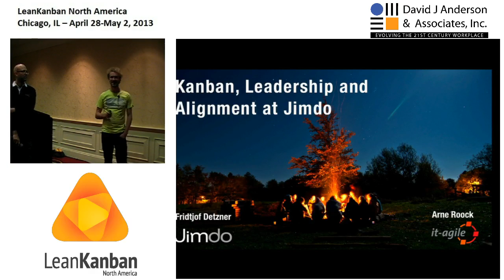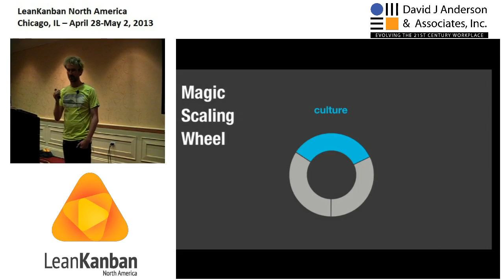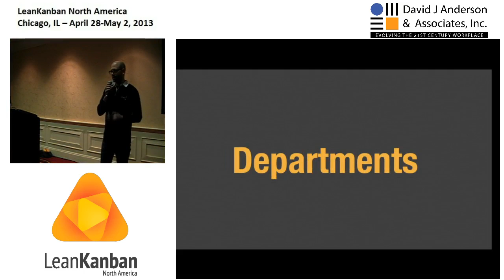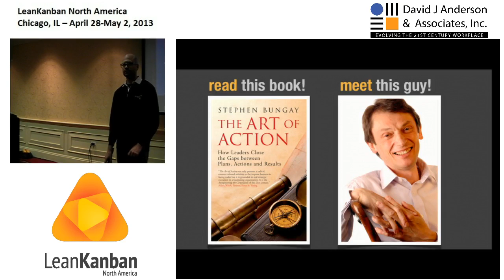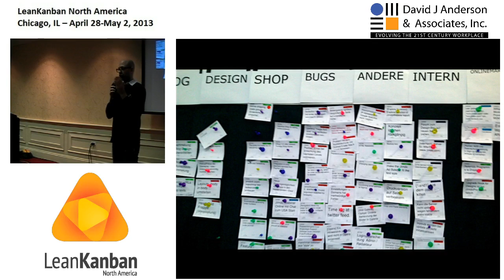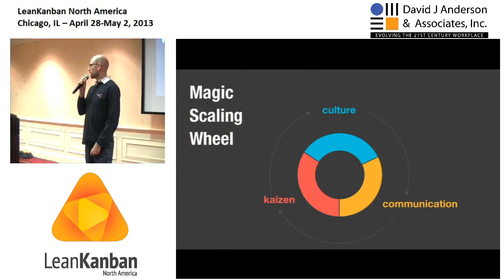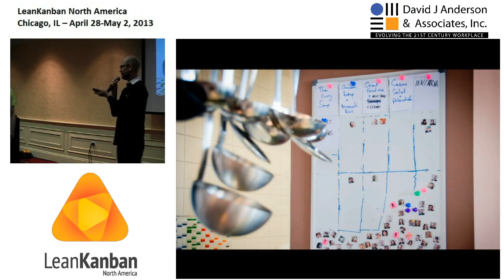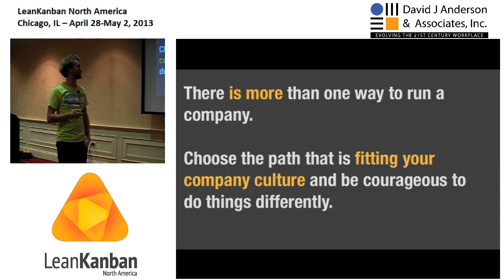LKNA13: Kanban, Leadership and Alignment at Jimdo - Fridtjof Detzner & Arne Roock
The first team at Jimdo to use Kanban began in October of 2010. Shortly thereafter, whiteboards and sticky notes spread quickly throughout the whole company. The Kanban Implementations took on different forms, and ranged from pure visualisation of tasks to different types of WIP-limits and the systematic use of models for continuous improvement (Kaizen). It soon became apparent using Kanban at the team level was very useful, but from the business perspective, it was in no way enough. Two things needed to happen: Company-wide Alignment of all teams and Leadership. This is especially true for a company like Jimdo which constantly doubled its head count every two years, and now has employees on 3 different continents.

In this presentation, you will learn how Jimdo established itself in order to coordinate the whole company and pull everything together. What tools and practices proved useful? What lessons were learned? What hurdles were overcome? What role did the Management play? And just what exactly is a "Teamverlötung"?

About the Speakers:

Fridtjof Detzner
Jimdo

Fridtjof Detzner is one of the three Founders and CEO of Jimdo, a company that offers perhaps the easiest "do-it-yourself" kit in the world for making websites. Together with two friends, he founded the company shortly after finishing school. Now Jimdo has grown to employ 130 people working in Hamburg, San Francisco and Tokyo. If you don't catch Fridtjof in the office, then it's likely because he's riding his mountain bike in the Alps, or perhaps kitesurfing, or otherwise occupied by some other extreme sport.

Dr. Arne Roock
it-agile

Arne works as a trainer and coach for Lean and Kanban for it-agile in Germany. His focus is on helping companies establishing a Kaizen culure using Kanban. He wrote several papers on Lean/Kanban and translated the book "Kanban -- Successful Evolutionary Change for Your Technology Business" into German.

Arne is founder of the first Limited WIP Society in Germany as well as board member and organizer of the conference "Lean Kanban Central Europe." He has been rewarded with the Brickell Key Award 2012 by the Lean Systems Society. Arne was the LKNA 2013 Kanban at Scale track chair.

This presentation was given at the Lean Kanban North America 2013 conference in Chicago, IL. For Lean Kanban North America 2014, go Visit Kanban University’s conference archive with videos & presentations

18 USC, §§ 2319, 2319(A), 2319(B); 41 CFR § 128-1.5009.